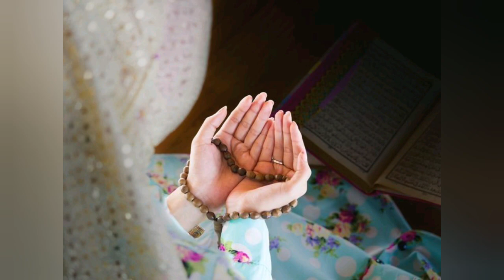Hamilə qadınlar necə oruc tuta bilər?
Hamilə qadınlar mübarək ramazan ayında oruc tutmalarıbarədə soruşurlar. Ramazan ayında orucu yemələrinə icazə verilirmi? Bu barədə şəri hökmlər nədir?
Mövzunu işıqlandırmaq üçün bir çox alimlərin bu həssas məsələ ilə bağlı rəylərinə müraciət edəcəyik. Bu həssas məsələ mübarək ramazan ayında hamilə qadınların qarşılaşdığı bir məsələdir.
Ərəb dövlətlərinin birində bir müfti belə cavab verir ki, hamilə qadınlara həkim orucu yeməyi əmr edərsə, qadın həkimin bu göstərişinə itaət etməli və ramazan ayından sonra tutmadığı günlərin qəzasını tutmalıdır. Qəzanın əvəzinə fidyə ilə kifayətlənmək olmaz. Ramazan ayının qəzasını dərhal tutmaq vacib deyil, bəlkə, geniş vaxt daxilində istədiyi vaxt tuta bilər. Üzrlü bir səbəbə görə qəzanı təxirə salsa, fidyə verməsi vacib deyil, lakin heç bir səbəb olmadan bunu təxirə salsa, qəza tutması və fidyə verməsi vacibdir.